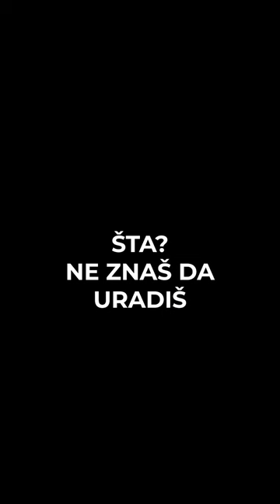KRTONI COACH COMING IN